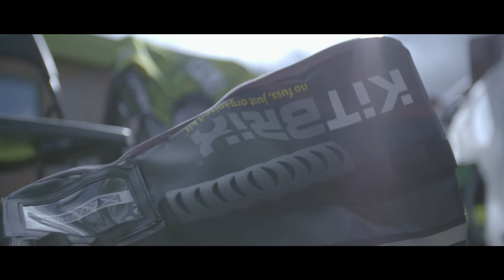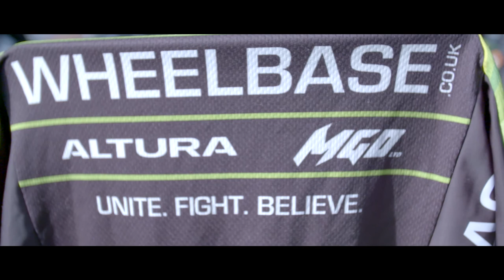WHEELBASE ALTURA MGD - Klondike GP 2017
WHEELBASE ALTURA MGD in the first British Cycling Elite SpringCup road race of the 2017. The Klondike GP, East Cleveland, Sunday 02 April. Film by dmtwo.media

Fantastic crowds lined the whole course and the North East was definately up for a bike race! The race was super lumpy and it was a war of attrition at the front of the race.

It was also the first outing for our 2017 WHEELBASE ALTURA MGD squad and the lads gelled together really well and it was Evan Oliphant and Alfie Moses who went the distance for us with an unlucky crash in the last 1km held us off any top 10 places.